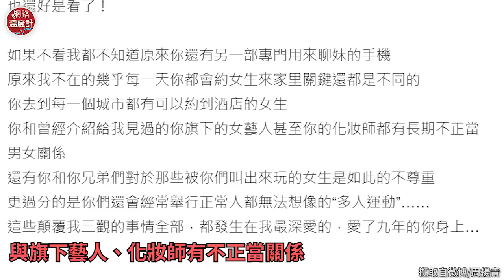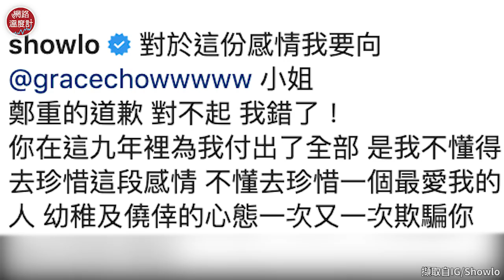亞洲空幹王羅志祥與前女友周揚青分手！康熙來了自爆玩很大遭阿翔虧「這樣不行」！｜網路溫度計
還在「I wanna know 妳行不行」？
我只知道安捏母湯！不行！
⭕加入Telegram頻道 小編精選新聞告訴你！